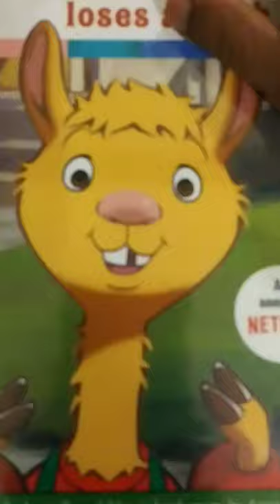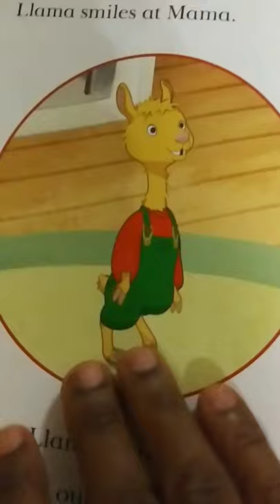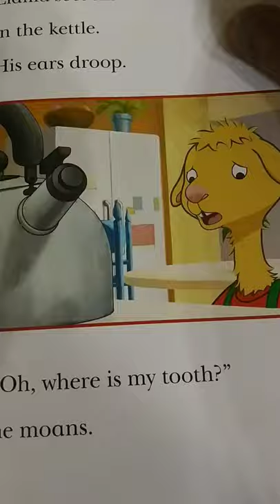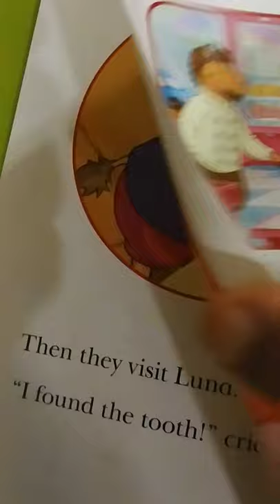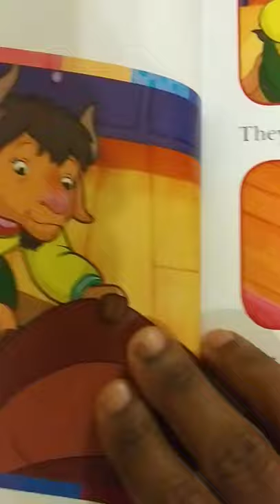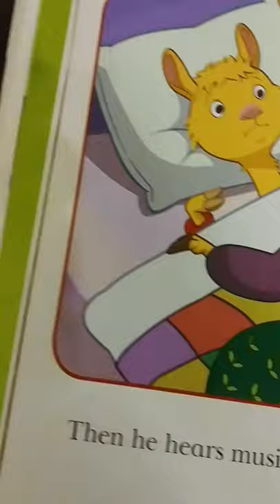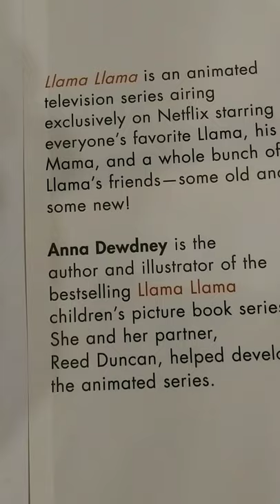Llama Llama Loses a Tooth